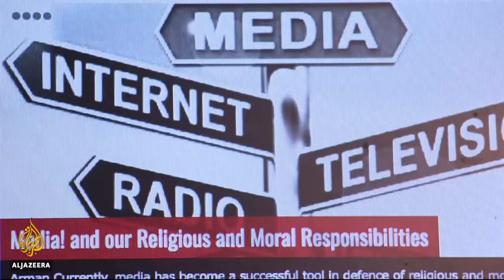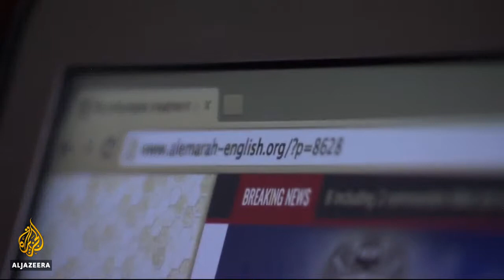Taliban Response to Kabul Peace Offer, Propaganda War Between Taliban & Afghan Gov.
Away from the bombs and the bullets, there is another war being fought in Afghanistan, one of propaganda and the winning of hearts and minds.
The Afghan Taliban is yet to respond to the government's offer of unconditional peace talks to end 16 years of war.

On Wednesday, President Ashraf Ghani suggested the Taliban could be recognised as a legitimate political party.

Both sides are engaged in a war of propaganda to win of hearts and minds of the people.

But many Afghans are wary of the messages both the government and the armed group are sending about the conflict.